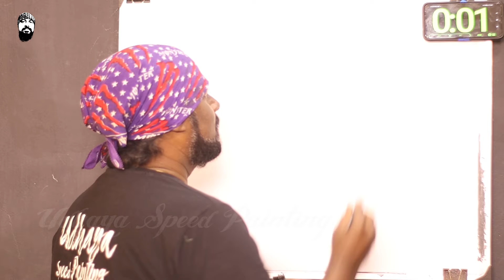How to Draw Adith Arun Indian Film Actor - Udhaya Speed Painting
Adith Arun (birthday June 8th) is an Indian film actor who has appeared in Tamil and Telugu language films.
Arun was born as the only son to his parents and did his schooling in Vizag and pursued journalism in Madras Christian College. Before moving into theatre, he did several short films and over twenty shows at a semi-professional level, including shows for Madras Players and Boardwalkers.
Adith Arun met Prakash Raj during an audition for Inidhu Inidhu, the Tamil version of the 2007 Telugu film Happy Days, which Prakash Raj had been producing. Through Prakash Raj he was able to meet other producers and was signed on to play the male protagonist in the 2009 Telugu thriller film Katha. The film also featured Genelia D'Souza and won critical acclaim upon release, with a critic noting that he made a "fairly competent" debut. In 2010, he was signed by Balaji Mohan to star in Maalai Pozhudhin Mayakathilaey alongside Regina Cassandra, his co-star in the short film Kadhalil Sodhappuvadhu Eppadi. However, the pair was replaced by Aari and Shubha Phutela after a delay in production. Inidhu Inidhu released only in 2010 and was a box office failure with very little publicity during release, and his next Tamil film Theneer Viduthi (2011) faced a similar response. His next release in Telugu was Weekend Love in 2014 which was a disaster garnering lukewarm response. His much anticipated Telugu film 'Tungabhadra' produced by media baron Sai Korrapati released in March 2015 and sunk without a trace despite earning him positive reviews. In 2017, he starred in Yupp TV Web Series Mana Mugguri Love Story, alongside Telugu stars Navdeep and Tejaswi Madivada. The series received positive talk and is a success.